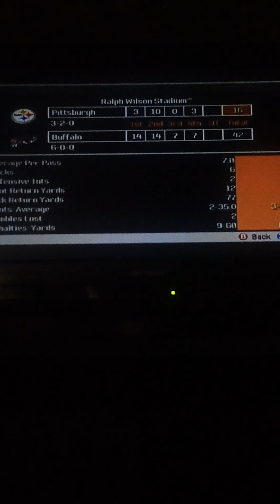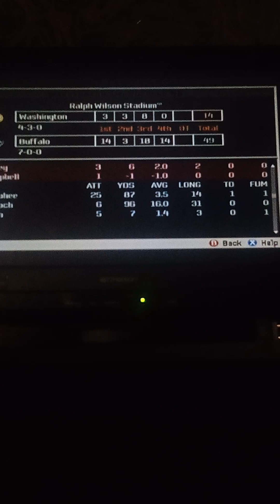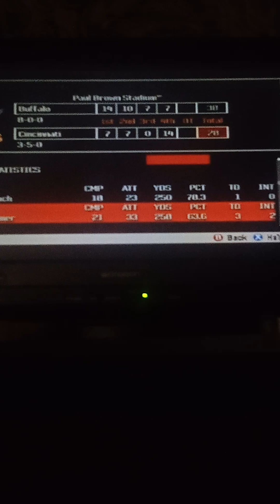8 straight wins.